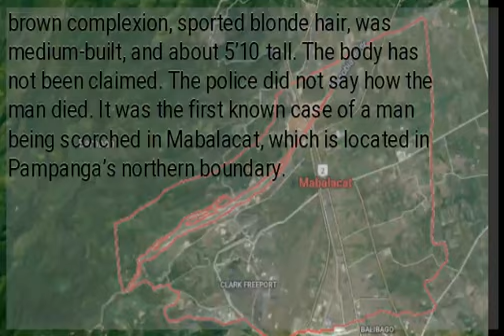Dead man found scorched in empty Pampanga fishpond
CITY OF SAN FERNANDO — The body of a still unidentified man was found burning at an empty fishpond in a remote village of Mabalacat City on Monday morning (April 22). Police have not yet determined if the man was already dead when his remains were set ablaze. A resident of Purok 1 in Barangay (village) Bical found the body at 7:30 a.m. at the boundary of Mabalacat and Magalang town, according to Mabalacat police chief, Lt. Col. Maharlika Oscal Villasis. The slain man had a brown complexion, sported blonde hair, was medium-built, and about 5’10 tall. The body has not been claimed. The police did not say how the man died. It was the first known case of a man being scorched in Mabalacat, which is located in Pampanga’s northern boundary.